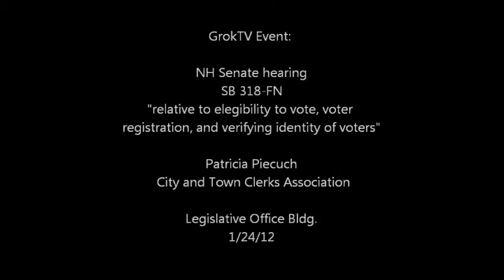VoterID 318 Patricia PiecuchTestimony